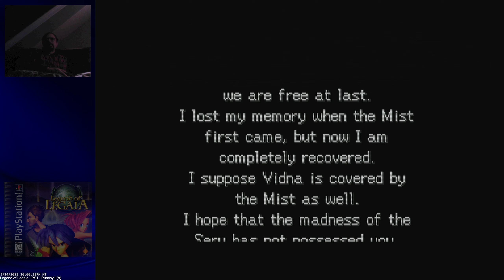Legend of Legaia | PS1 | Punchy | (8)